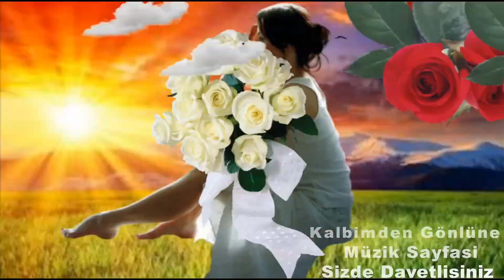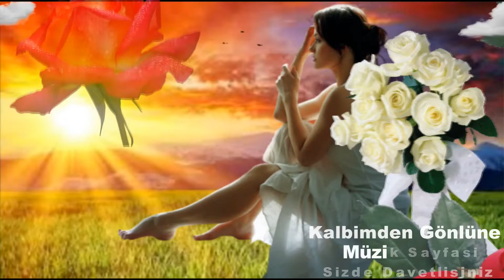Güzel insan HD